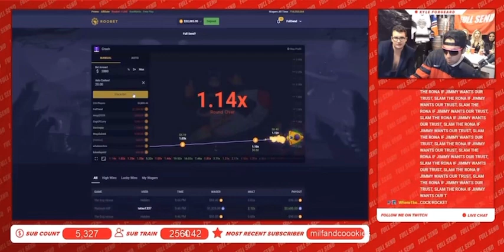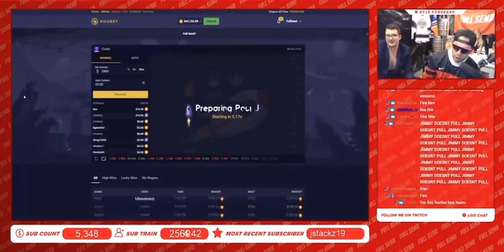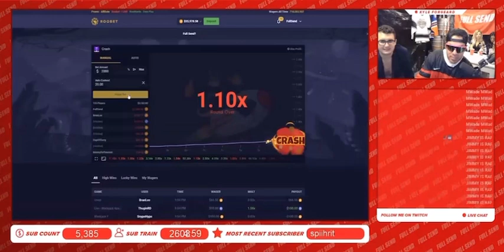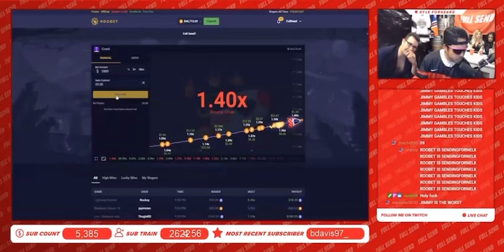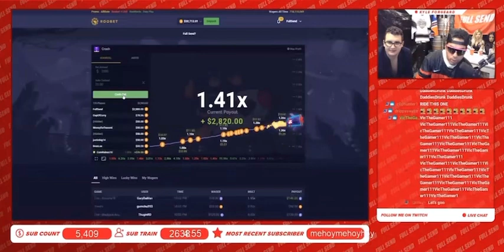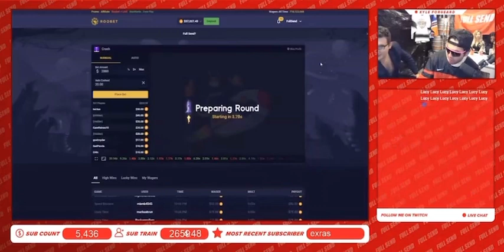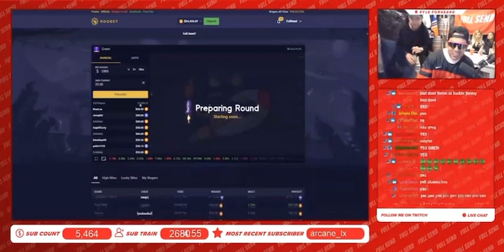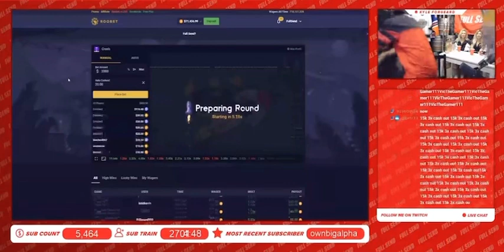NELK BOYS HIGH STAKE BETS ON CRASH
Hi all!! I will be uploading the nelk boys gambling streams on here! Sorry about the poor quality but that will be fixed next upload. CONTEXT! KYLE STARTED WITH $40,000 AND ENDED THE STREAM WITH $70,000. INFUCKINGCREDIBLE!

Good job boys